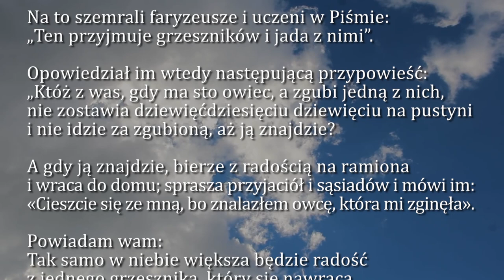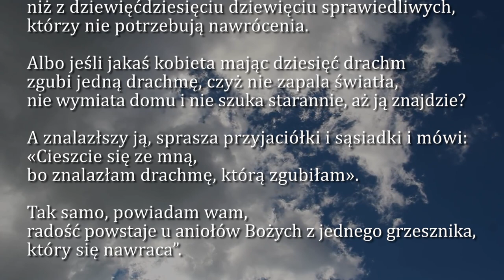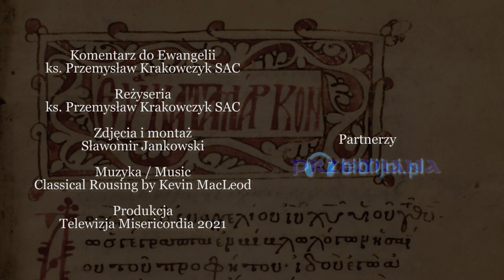Dobra Nowina na dziś | 4 listopada - św. Karola Boromeusza, biskupa